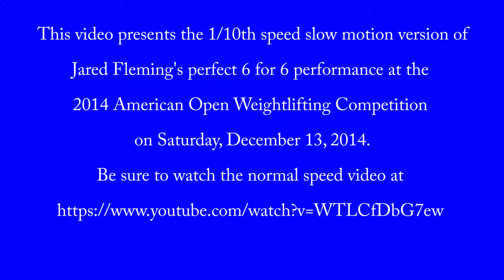Jared Fleming's Best Lifter Performance At The 2014 American Open In Slow Motion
This video presents the outstanding 6 for 6 Best Lifter performance of Jared Fleming (94 Kg Class) at the 2014 American Open on Saturday, December 13, 2014 in 1/10 speed slow motion, to allow a closer look at, and appreciation of, the athleticism involved.

Special thanks to MDUSA for posting their normal speed video of Jared's lifts from which I pulled these lifts.

You can see James Tatum's 77 Kg Class 2014 American Open Gold Medal performance in slow motion

You can see and download a list of all weightlifting videos I currently have on YouTube by going I will be updating the list each time I upload another weightlifting video, so whenever you want a copy of the latest list, just go to that site. Note that the lifters are listed in the order in which I created their first video, rather than in alphabetical order.